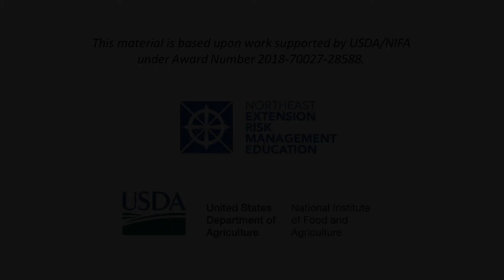Hemp Irrigation and Harvesting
This video discusses some of the preferences for soil type and drainage of hemp. Also, mandatory USDA testing for THC and the importance of harvest timing for high quality and quantity CBD are addressed.